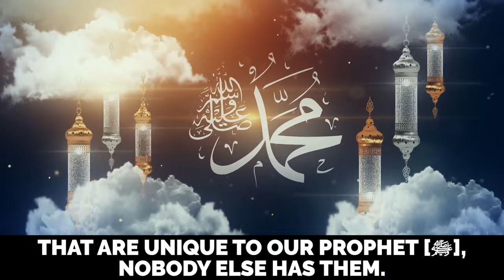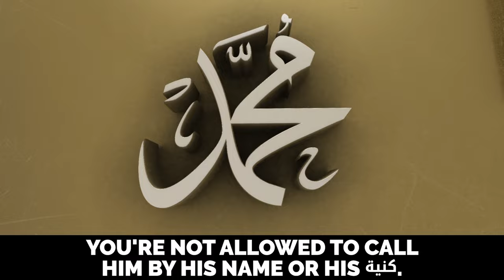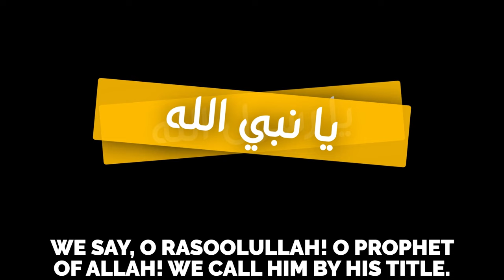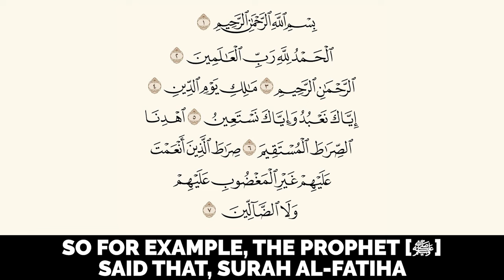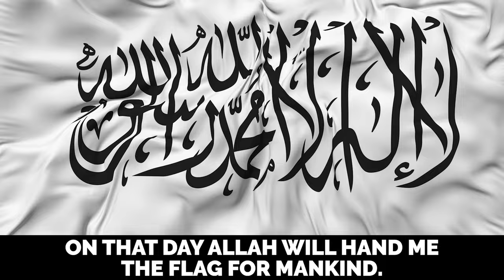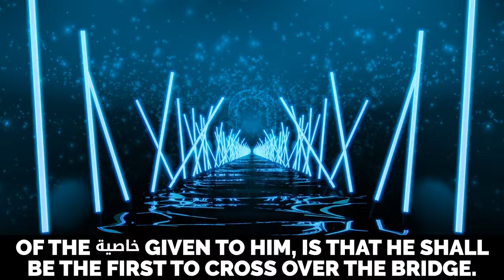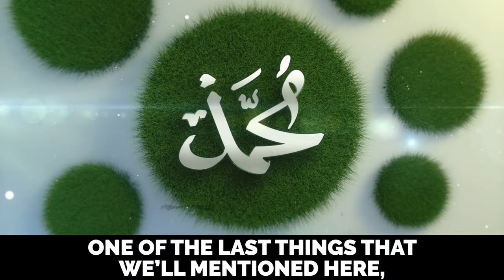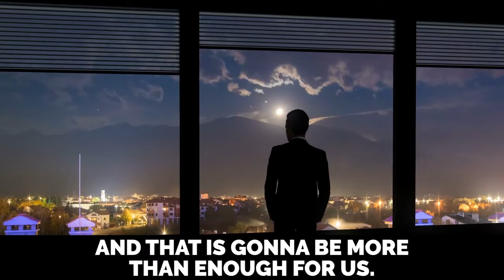10 MIND-BLOWING FACTS YOU DIDN’T KNOW ABOUT MUHAMMAD (ﷺ)!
10 MIND-BLOWING FACTS YOU DIDN’T KNOW ABOUT MUHAMMAD (ﷺ)!